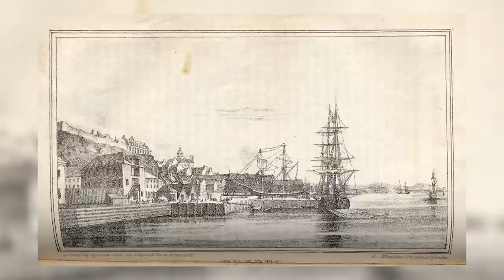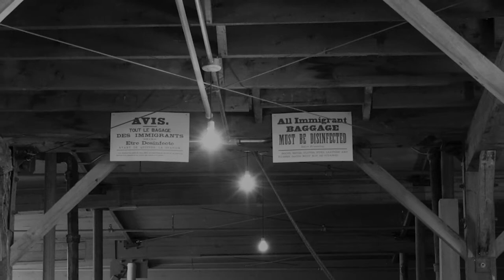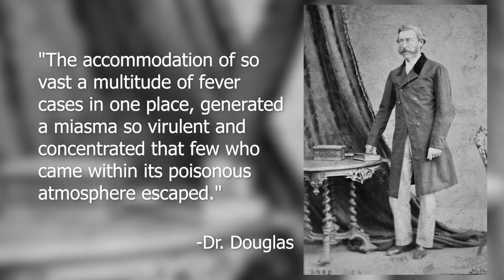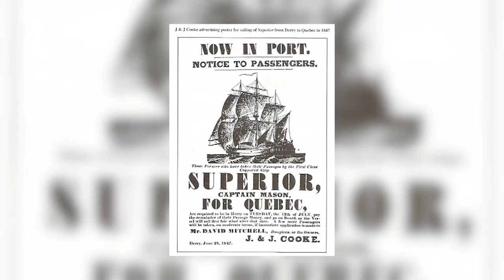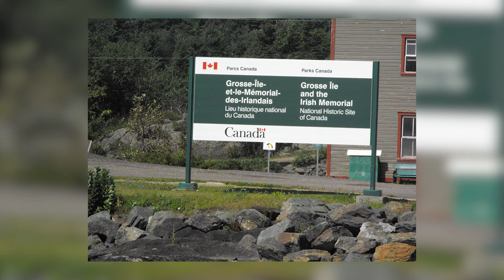Canada's Quarantine Island for Immigrants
We are looking at the mid 19th century, where diseases, Not only the common flu but typhoid, cholera, and many more DEADLY illnesses were spreading.  There are no vaccines or really any concrete scientific knowledge about these types of diseases. Remember, Canada is still apart of the British Empire at this time and a whole boat load of immigrants are regularly arriving from Europe.
Canadian officialls decided they needed a buffer station.
This began as part of a Bill passed by Lower Canada in 1832 to form a quarantine station for all incoming newcomers. They were primarily concerned about A cholera pandemic that had swept across India and had reached the British isles. Which was were a majority of Canada's incomers were originating.
All ships with sickness were required to dock at Grosse Ile before being permitted to land and disembark at the mainland.
They took all of the passengers off the ship and inspected their health. The sick would be treated in hospitals on the island, and the healthy would have to wait in quarantine on the island to see if they start developing symptoms, but they were often quickly cleared as healthy just to get them off their hands.
These ships were dubbed "Famine Ships"

Chit Chat History.